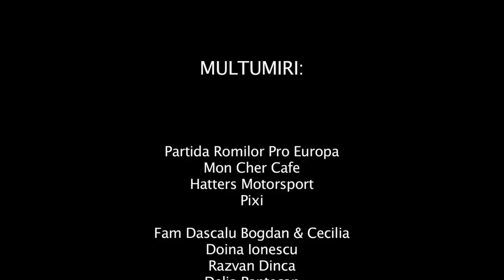Rainbow/ Curcubeu english sub.mp4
Two characters are breaking the society's frontiers right from the moment they meet.
Director : Alexandra Suta
DOP:Alexandru Mihailescu
Screenplay: Radu Muntean
Sound and Editing: Iolanda Garleanu
Cast: George Pistereanu, Elena Matei

I used the song "It's a lovely day" - Erica Jennings